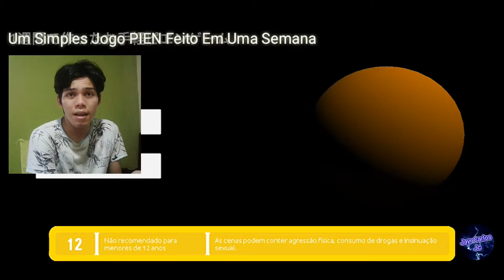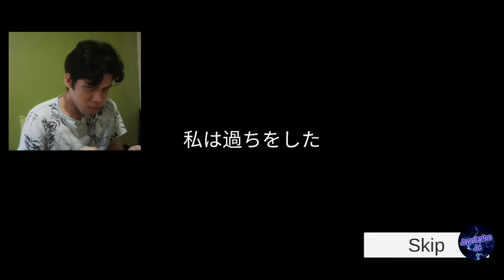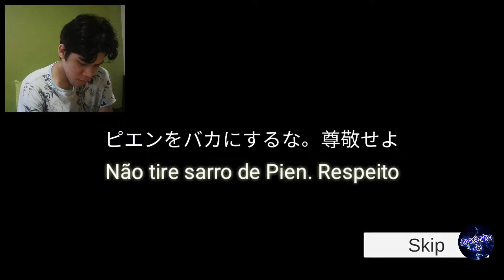PIEN Horror Game android ios gameplay ぴえん - Jogo Indie Japonês [JOGO COMPLETO]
INFORMAÇÕES:
Versão: 0.2
SO Necessário: Android 4.4 e versões mais recentes
Oferecido Por: Liam Games
Lançado Em: 14 de Julho de 2021
Tamanho do Jogo: 114 MB
Classificação Por Idade: (+12 ANOS)

⚠️ Se o link não tiver disponível! ⚠️
🔎 Pesquise isto no Google: Pien horror game versão 0.2 apkpure

Para Encontra-lo o Jogo Disponível no Site do APKPURE.COM ✅

SOBRE ESTE JOGO:
(TERROR & SOBREVIVÊNCIA)
Este Jogo É Do (JAPÃO 🇯🇵)

Quando acordei, era o mundo de "Pien". O herói pode realmente escapar do Pien World?

Eu sempre ridicularizava aqueles que diziam: "É a era de Majipien." "É a era de Paon além de Pien". No entanto, quando estava tirando uma soneca como de costume, fui levado para um mundo estranho. Era um mundo de "Pien". Aparentemente, se você fizer Pien de bobo, será ignorado.

[Promoção]
Normalmente faço jogos e aplicativos para PC. Se quiser, dê uma olhada aqui. Como eu mesmo disse, foi escolhido por um famoso comentarista de jogos. Eu estava realmente feliz.